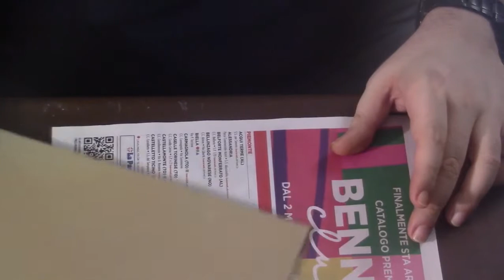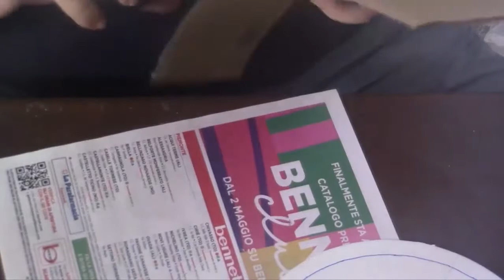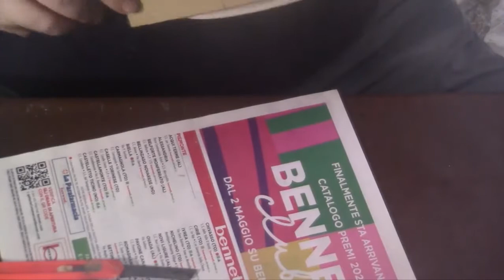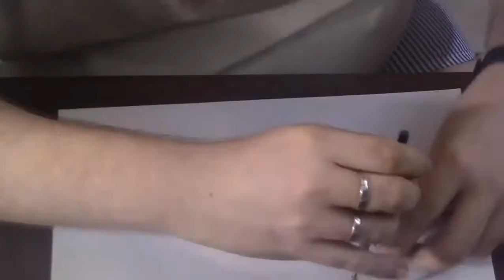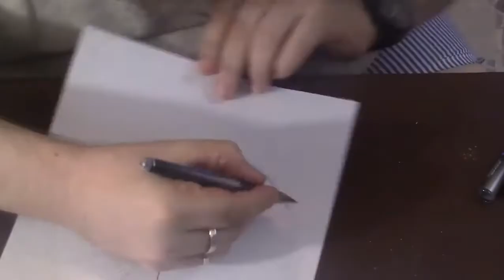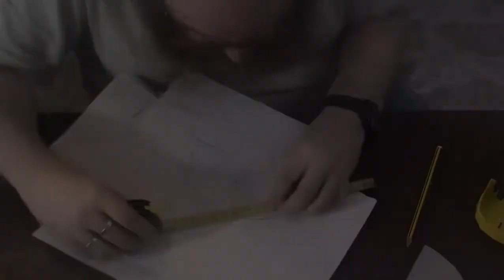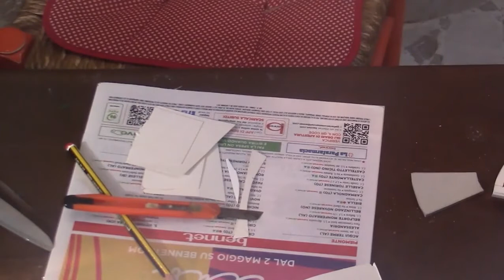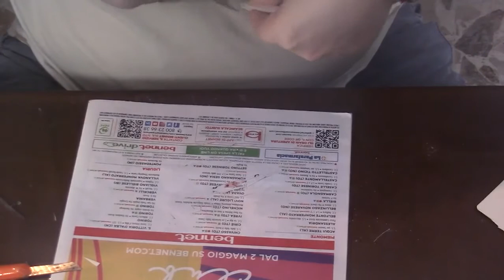Modellismo 28 - Torre di Pietra - Struttura Interna e Pavimenti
la torre si deve reggere su qualcosa...

contatti